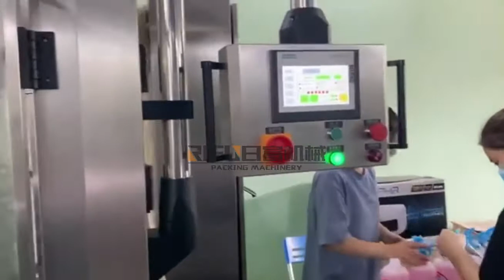RIFU sanitizer filling capping labeling machine